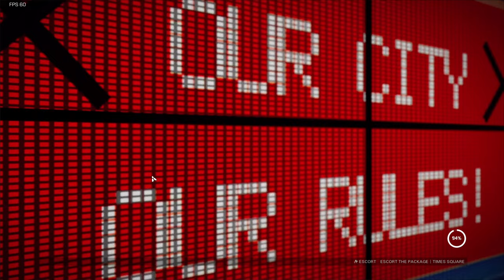I GAVE THEM A FREE TICKET BACK TO BASE (XDefiant)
Die sprint die, you know how it goes.